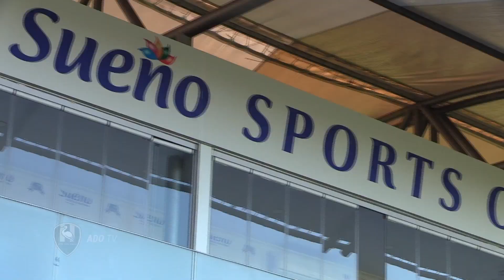ADO Den Haag in Belek: een glimlach op ieders gezicht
Een videoverslag van de derde dag van het trainingskamp van ADO Den Haag in het Turkse Belek. In de ochtend werd er intensief getraind onder videoanalist Marvin van der Valk, in de middag was het tijd voor ontspanning.